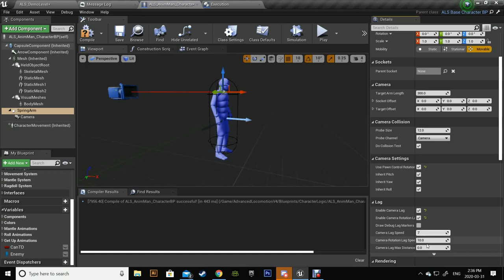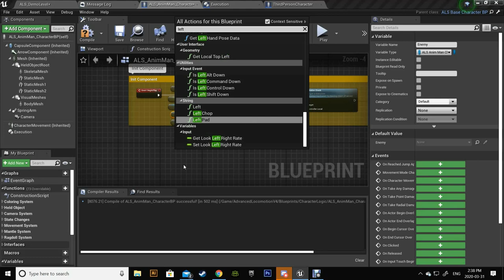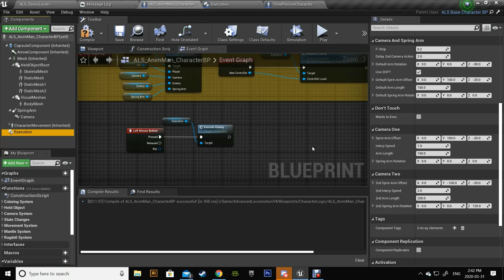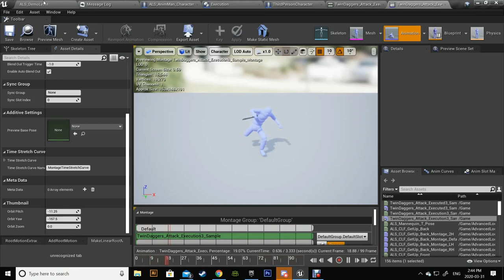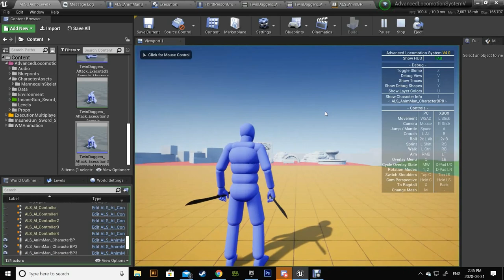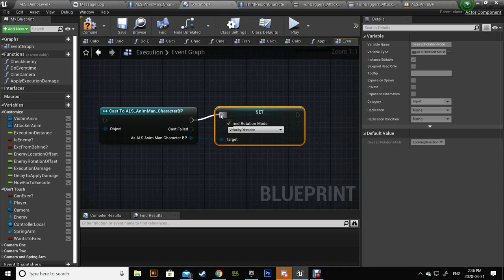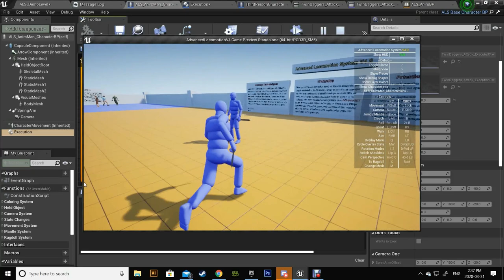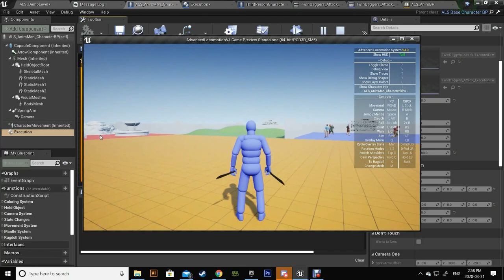ALS V4 with Execution Multiplayer Tutorial